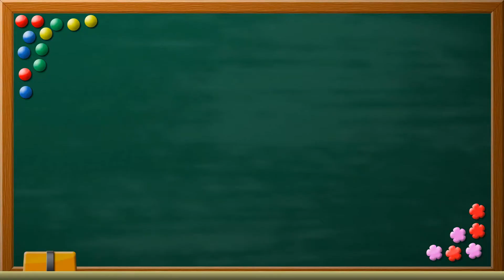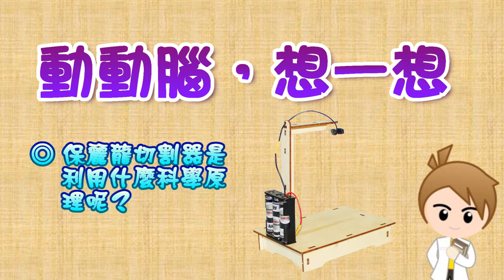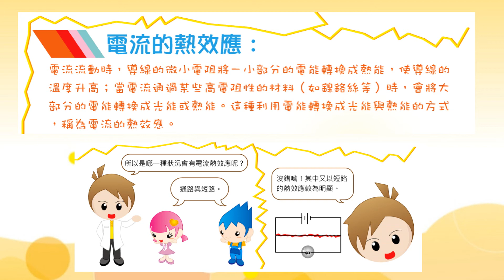繁星育成-保麗龍切割器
小旋風把保麗龍切得亂七八糟，又製造好多垃圾。
小博士拿出了神奇的保麗龍切割器，可以將保麗龍切割整齊，
又不會製造垃圾，這麼神奇的保麗龍切割器是為什麼可以整齊切割保麗龍呢？
原來裡面藏有科學原理啊！讓我們一起動手做，做中學~~~
學習保麗龍切割器的科學原理吧！